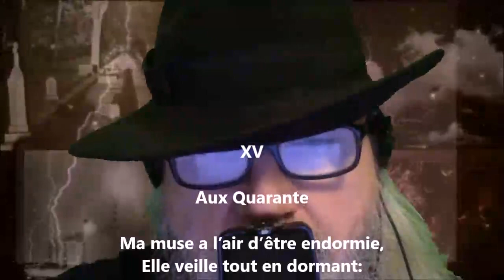Aux quarante - Albert Mérat lu par Yvon Jean